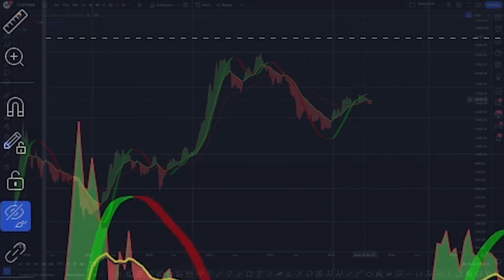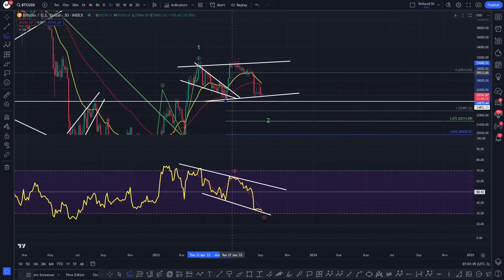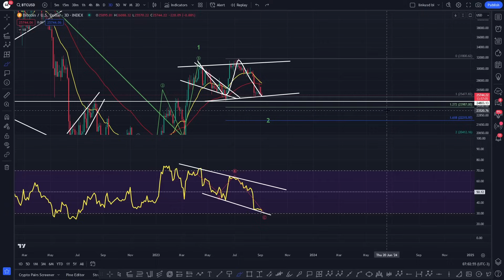BITCOIN DAILY ANALYSIS - BITCOIN BTC PRICE PREDICTION - BITCOIN BTC 2023 - BITCOIN ANALYSIS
DAILY UPDATE  - THE ROAD AHEAD! - BTC PRICE PREDICTION - SHOULD I BUY BTC - BITCOIN FORECAST BTC